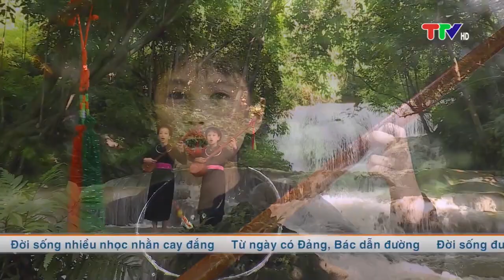Dân ca Tày | Yên Hoa ngày nay